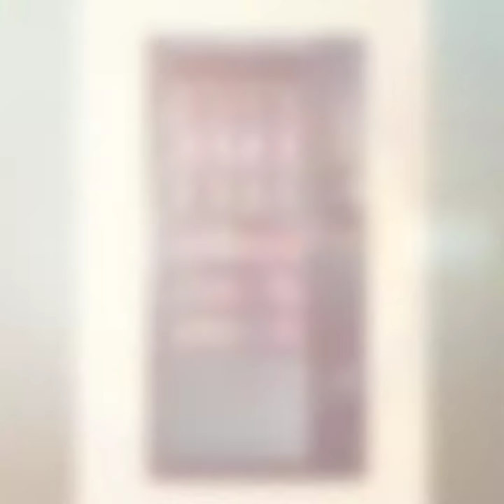Vending Machine Hire Nottingham | Vending Company Nottingham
Vending Machine Hire Nottingham

Uptons Refreshment Systems (Part of the Upton Group) is a long and well established vending company providing a broad range of refreshment systems to a variety of businesses and sectors across the United Kingdom.

Whether you have an office that needs a hot drinks machine for a meeting room or have a large factory that needs a range of food and drink systems for the employees’ canteen, Uptons Refreshment Systems will supply and maintain your vending machine to suit your needs. In addition to our broad range of products, Uptons Refreshment Systems can also provide a bespoke design service which is geared to creating an array of machines and systems to suit your specific requirements. We can supply you with Fairtrade and Rainforest Alliance accredited products for your vending machines, ensuring your organisation is staying environmentally friendly. Whether its a Nescafe coffee machine or an office coffee machine we guarantee to find you the best option for you and your business.